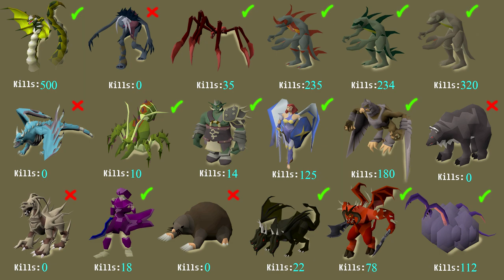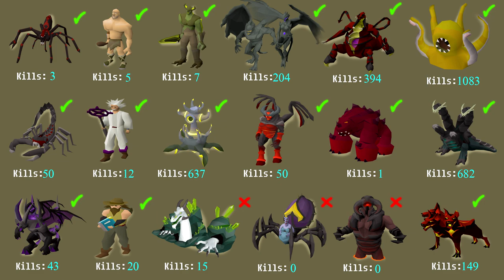[OSRS] - Zero To Hero #17 - Raid Progress Continues!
Friendchat: Alonesome

Music used in this video:
*Korok forest the legend of Zelda breath of the wild
*Old Runescape Soundtrack Forever
*Inside the pirate ship - the legend of Zelda twilight princess
*Gerudo town - Night the legend of Zelda breath of the wild
*Hyrule castle town - the legend of Zelda twilight princess
*Gruntilda's Lair - Banjo-Kazooie

My progress in the Chambers of xeric is picking it's pace up, since i quit Deadman Mode i have focused primarily on learning Olm running and getting better at raiding.

The moment i get a purple OR i can do deathless olms is when i will tick off chambers of xeric as "completed" for this series.